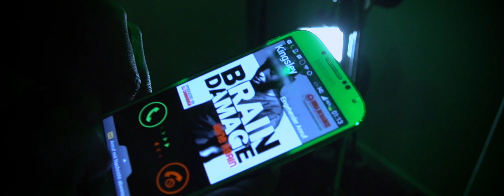Brain Damage - Wine Again [Official Video 2014]